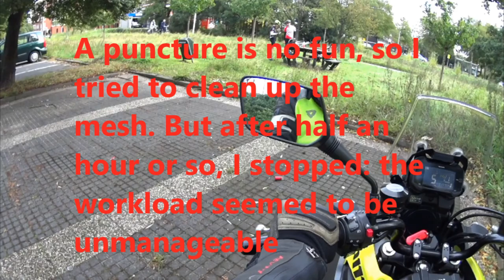Sometimes you can't believe your eyes ... motorcyclist Daily Observations i.a. criminal littering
To watch this vid in the best quality you must change the YouTube settings of this vid manually to 1080x60 fps

0:00 N211 Hoek van Holland
0:18 N211 Poeldijk (Westland)
0:46 Oostduinlaan, Den Haag
1:03 Europaweg, Zoetermeer
1:20 Oude Stationslaantje, Voorschoten